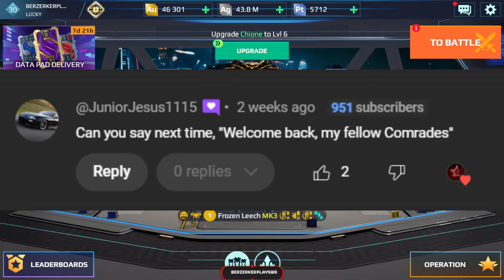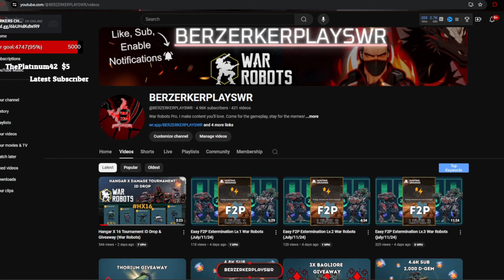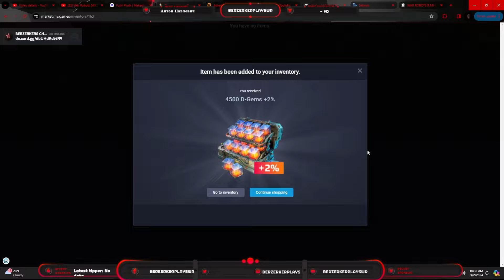3,000 D-GEM GIVEAWAY 6K Subscribers! War Robots (Ends SEPTEMBER/16/2024)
This is all possible thanks to you!

2. Use my Author Code
Code: BERZERKER

Get ready to enter for a chance to win!! All you have to do is
2. Like the video
3. Share with friends
4. Comment your player Id / Platform
5. Use the secret codeword  in a sentence

Timecodes
0:00 - Intro
0:10 - Giveaway info
0:46 - Last weeks Giveaway Winners
1:30 - Free Thorium / D-Gems
1:50 - Gameplay

YOUTUBE MUSIC